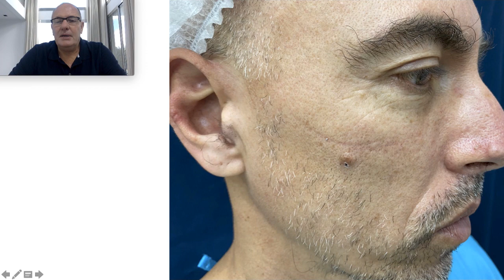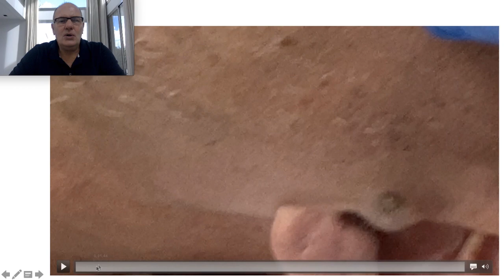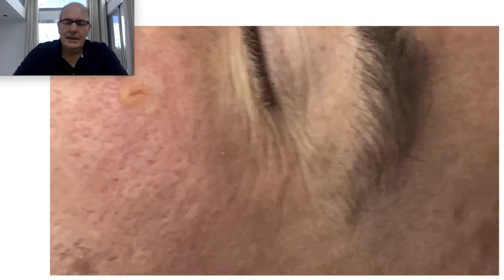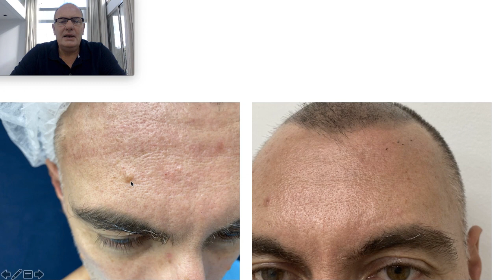Nevos: tratamiento con láser Lotus (21051)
Melasmas y Nevos Intradérmicos

Melasmas son manchas oscuras que aparecen en el rostro, con bordes no muy bien definidos y distribuidos simétricamente.

Los Nevos son una proliferación de distintos tipos de células en la piel.

El tratamiento láser es un procedimiento seguro, rápido, indoloro y efectivo para este tipo de lesiones de la piel, que no necesita anestesia y no deja cicatrices.

Luego del procedimiento la persona retorna nuevamente a su vida habitual.

Si desea ver más videos sobre tratamientos visite nuestra web oficial